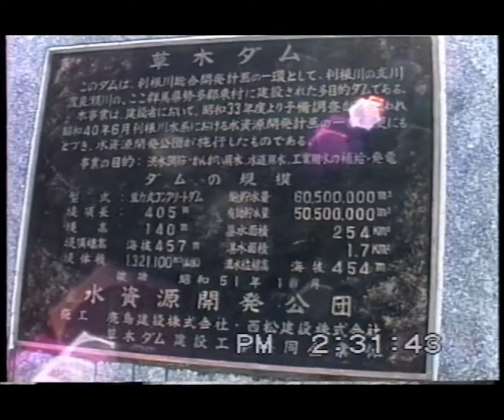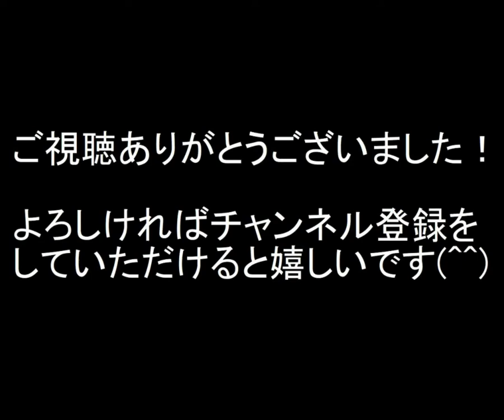【動画+自作曲】草木ダム＆高津戸ダム映像／群馬県みどり市／利根川水系渡良瀬川／1991年1月／オリジナル動画 ※音声無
今回は1991年1月に群馬方面に旅行へ行った際に撮影した草木ダムおよび高津戸ダムの動画をご覧ください！
草木ダムは140ｍの高さを誇る重力式コンクリートダムで、なかなか見応えがあるかと思います。

なお素人による撮影のためカメラワークや手ブレなど一部お見苦しい箇所があるかもしれません。
また動画の音声はなくオリジナル曲に差し替えてありますので予めご了承ください。